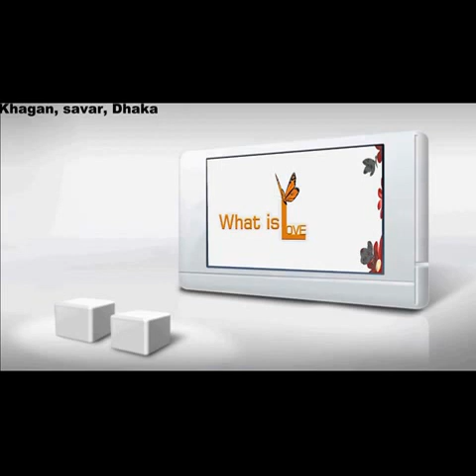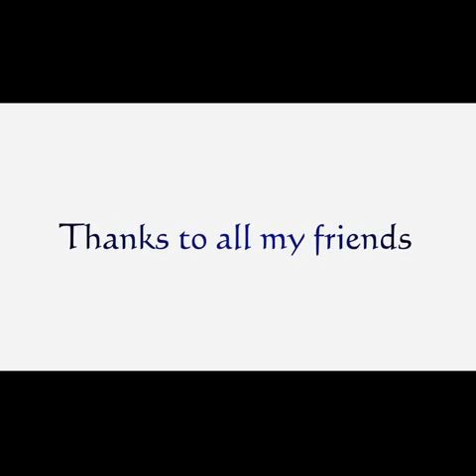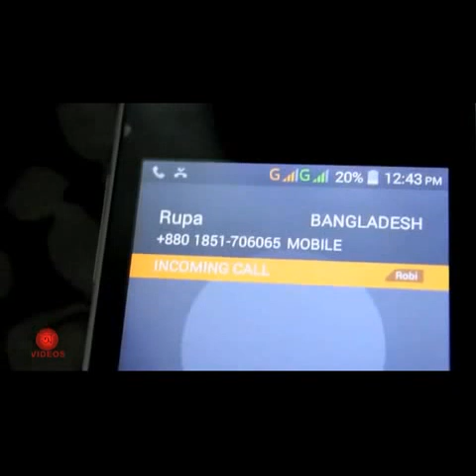ভালোবাসা কি? বাংলা নাটক।মাহবুব।আলিফ।মারুফ।সাথী সহ আরো অনেকে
Mahbubul hasan vlog
funny video
food vlog
making biriyani
Family entertainment
t 20 world cup
world cup football 2022
apurbo natok
sakib khan
ssakib al hasan
food vlog
# movie
hot movies
web seris
Mahbubul hasan vlog
villfood vlog
villfood vlog
villfood
villfood
Desi dhaba hotel siri paye ojri mutton village street food
My Life Sudip
Jamuna TV
Taza News
Taza News
Darwish khan: درویش خان
Reporters Diary
The light of Islam
Maasranga Entertainment
Desh TV News
Desh TV News
New all Update
New all Update
ALIZAR PUMA VLOG
Hello everyone it's me Alizar Puma Rai
Aliza Sehar Vlogs
This is Aliza Sehar. A Simple Girl from a Small Village in Punjab. Welcome To My World of Village Lifestyle & Cooking & Much .
Haniya And Alizar Vlog
DAYAL CHANDRA
DAYAL CHANDRA
 Doyel Agro
Doyel Agro
আমি একজন কম্পিউটার ইঞ্জিনিয়ার। বিভিন্ন ইউটিউব ভিডিও দেখে আমি .
All Vlogs
All Vlogs is the largest online wholesale market place in Bangladesh. We search as manufacture company to all products.
My First Vlog Day 183
Ad
Ghumakar Zindagi • 9.5 lakh views
12K views
My First Vlog Day 183 My First Vlog Day 183
Table Glass Tut Gya 😲
Little Fun Entertainment
Little Fun Entertainment
Bong Factorium
Bong Factorium
FilmsBD
অনুসন্ধান বাংলা
ABS Fishing
ABS Fishing
Hari Kristiyanto
Hari Kristiyanto
Somoy National
Somoy National
Adventure BD
Adventure BD
Ko Bangla
Ko Bangla
Bushcraft wild camping
Rashida Hussain
Rashida Hussain
Islam and Life
Pure Life
Pure Life